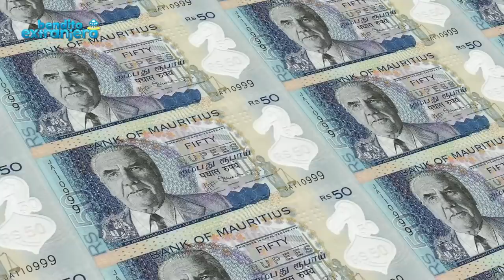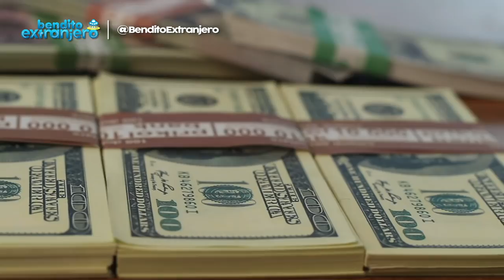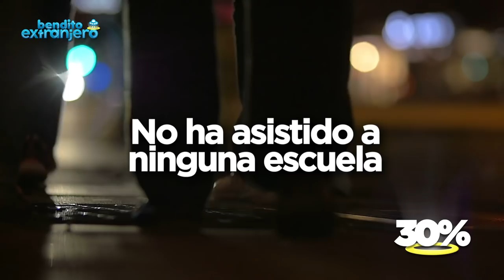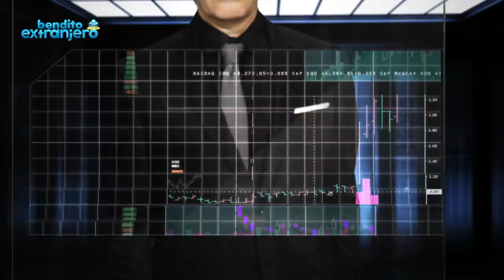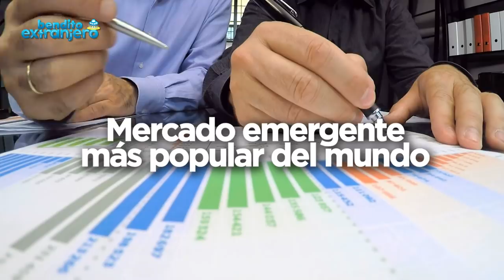Los 7 PAÍSES AFRICANOS que SUPERAN a América Latina (¡Viven mejor!)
África, en líneas generales, es el continente más olvidado del planeta. Mientras que las zonas restantes son testigos de un desarrollo exponencial en infraestructura, tecnológía, comercio, relaciones exteriores, educación y nivel de vida, una gran parte de África permanece rezagada, a pesar de contar con muchos recursos naturales, y un gran desarrollo cultural.

En ese sentido, Latinoamérica es una región que comparte algunas características fundamentales con África, en particular la violencia, pobreza o desigualdad. Usando el Índice de Índice de Desarrollo Humano de la ONU que analiza salud, educación e ingresos, te presentamos los países africanos en donde se vive mejor que en América Latina.